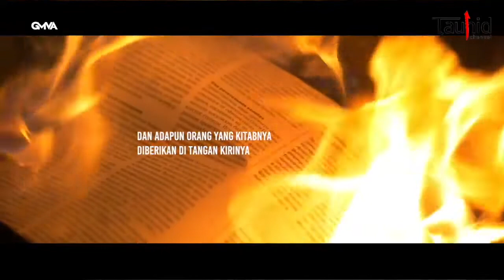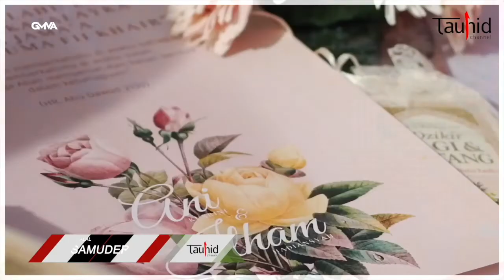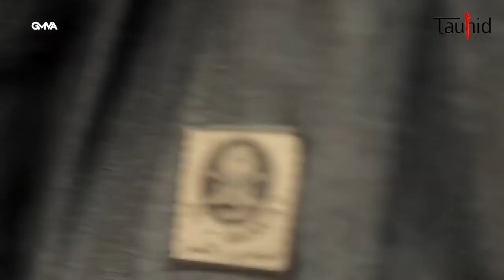FULL JOURNEY TO HALAL REDA SAMUDERA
Bincang- Bincang Bareng :
Reda Samudera
Creative Content Rodja TV
The Strangers Al-Ghuroba
Jejak Shahabat
Lokasi :
BEIT CAFE
Cibubur, Kec. Ciracas, Kota Jakarta Timur
Daerah Khusus Ibukota Jakarta 13720
Kisah Seseorang yang Hijrah
Demi Mencari Nafkah Yang Halal Untuk Keluarganya
Support By :
ROSAL